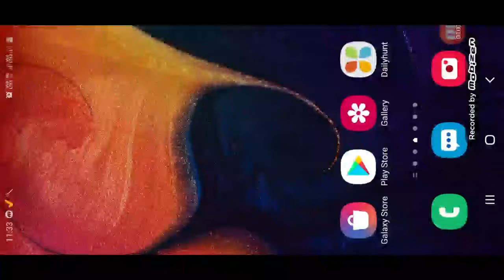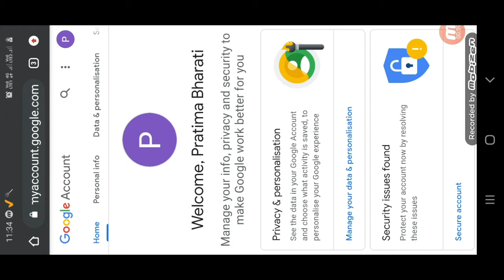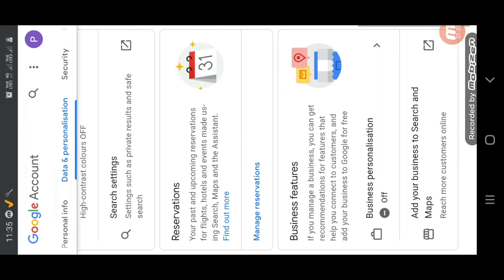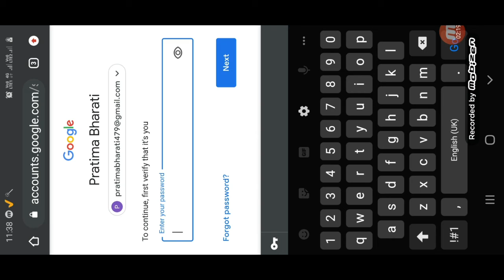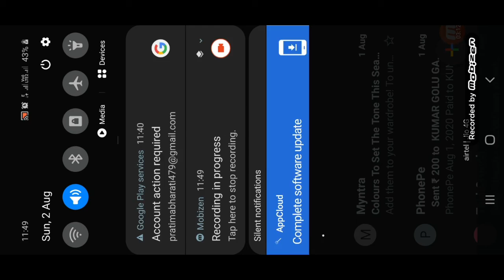Gmail account kaise delete kare||how to delete gmail account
Gmail account kaise delete kare||Gmail account kaise delete kare||

Namaskar dosto Maine is video me...
Gmail account kaise delete kare ke
Bare me bataya hai ummeed hai ki ye video apko jarur Pasand ayegi